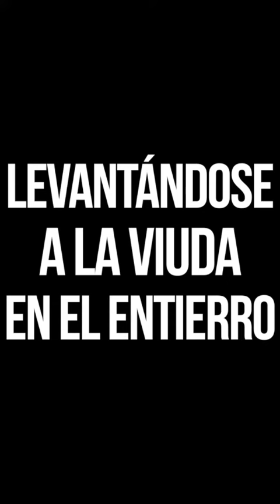personajes express 12 con Pau Farias de invitada :)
Estoy haciendo un juego en mis historias de instagram llamado "PERSONAJES EXPRESS" ustedes me sugieren personajes y yo los actuo en el momento (todo improvisado), acá una selección de algunos que más me divirtieron hacer ¿que les parece? los leoo👇🏻👀
Seguime en mis Redes:

¡Muchas Gracias por su visita!